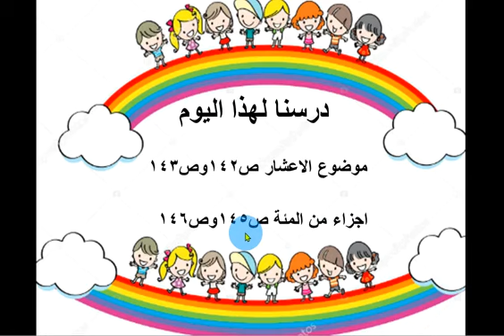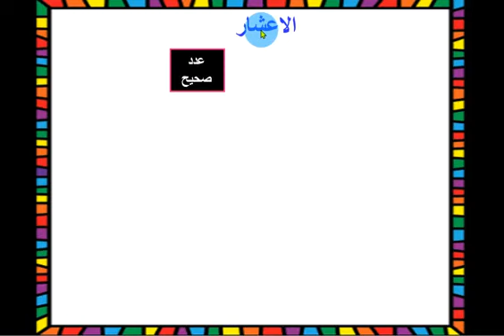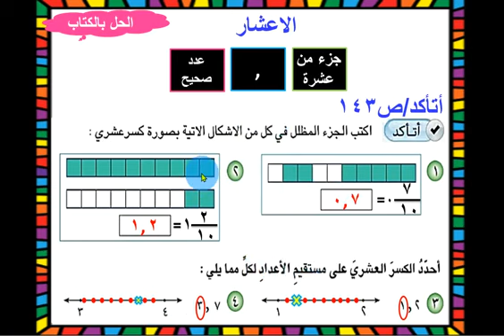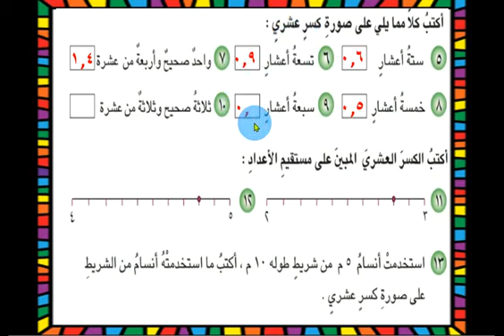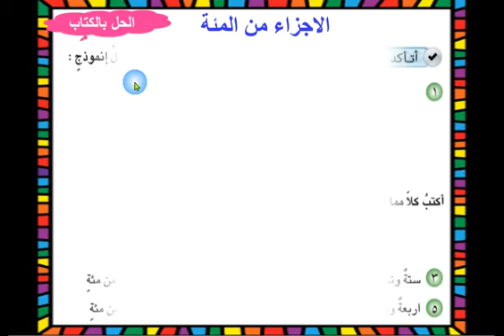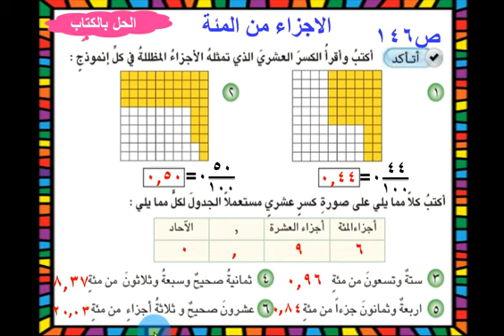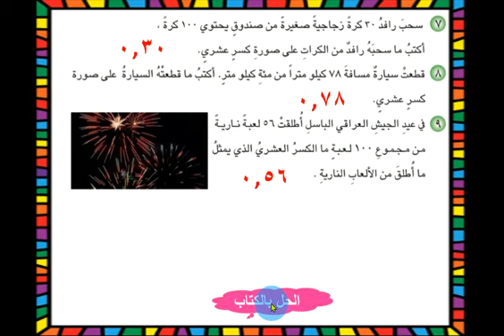الرياضيات للصف الرابع الابتدائي // الأعشار (17- 5- 2021)